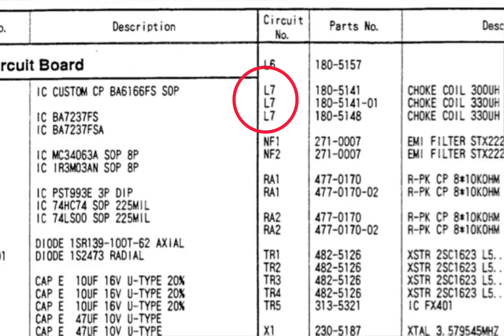Sega 32X Black lines, Whine And Squeal Fix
Quick video on how to repair high pitched squeal and whine caused by bad choke coil.  Another side effect of this is fuzzy black horizontal lines.  I wasn’t able to get a picture or video of that but they are caused by the same inducer coil being faulty.  I’m a novice at console repairs so if I can do it than you can too.

Here’s a link to the blog which lead me to the repair which is the only info I ever found about it: